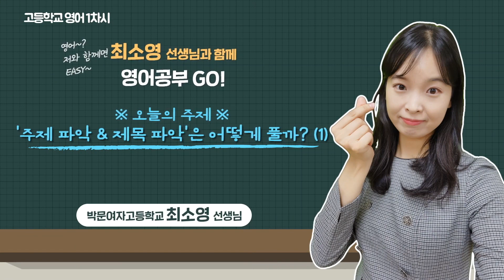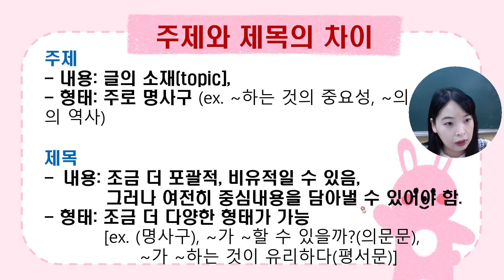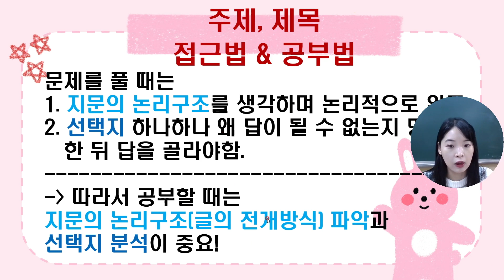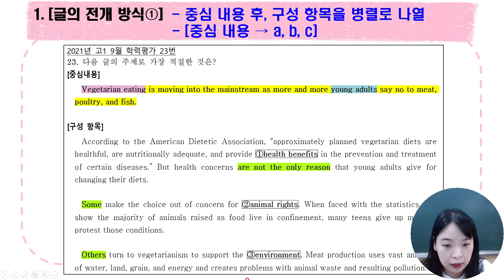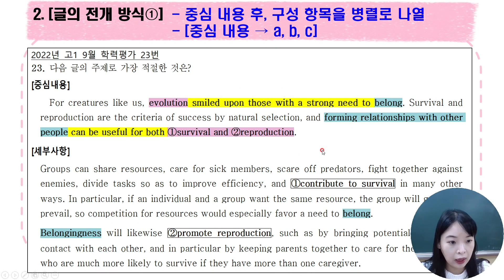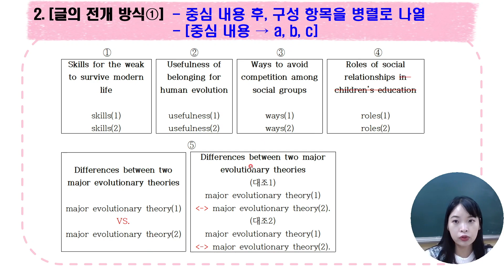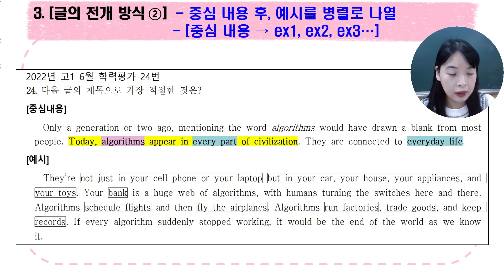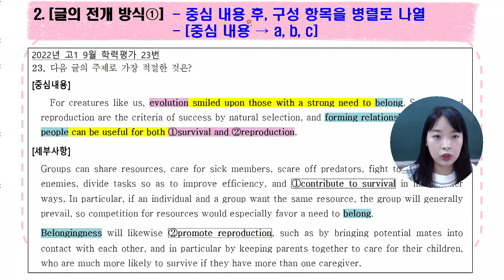중등 쌤튜브와 함께하는 2022 겨울방학고등학교 영어 1차시 ‘주제 파악 & 제목 파악’ 은 어떻게 풀까1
강의 자료 다운로드